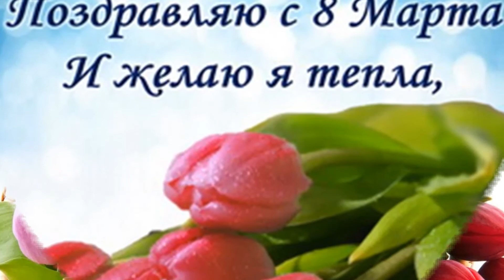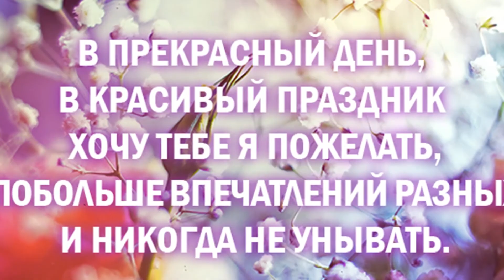С 8 Марта нас девочки !!!